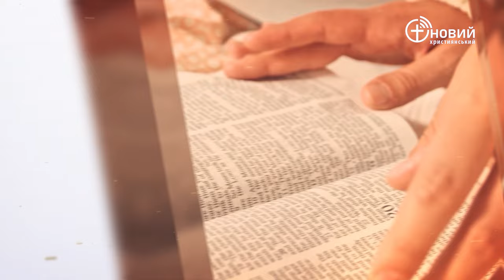«Щоденний хліб» / 20 січня / Вадим Савін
«І сказав [йому]: відтепер ім’я твоє буде не Яків, а Ізраїль, тому що ти боровся з Богом, і людей перемагати будеш.» Буття 32:28